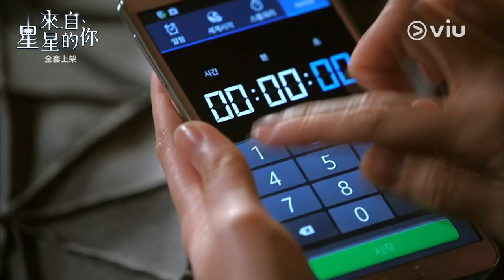《來自星星的你》【經典15秒之吻】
【經典15秒之吻】
就連金秀賢都抵擋唔住全智賢嘅誘惑，
真係睇到令人臉紅心跳😳😳😳